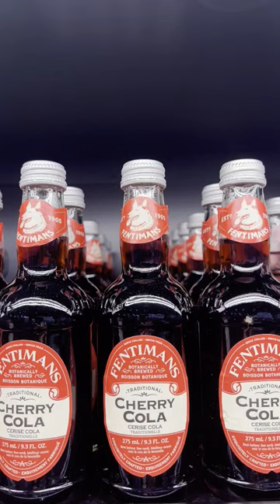FENTIMANS CHERRY COLA /